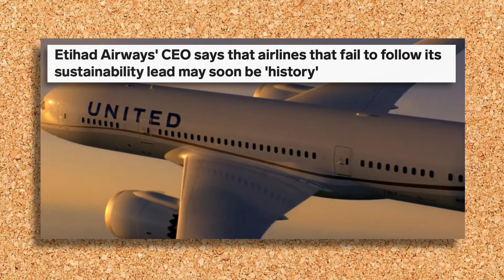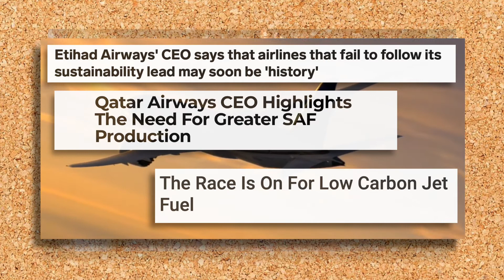Increasing demand for SAF - Gevo aims to be a major player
The global demand for SAF is growing rapidly and Gevo aims to be one of the major players in this emerging market. If you would like to explain to your friends and family during the christmas holidays why they should invest in Gevo this 2 min video can be useful as a conversation starter/ice breaker.